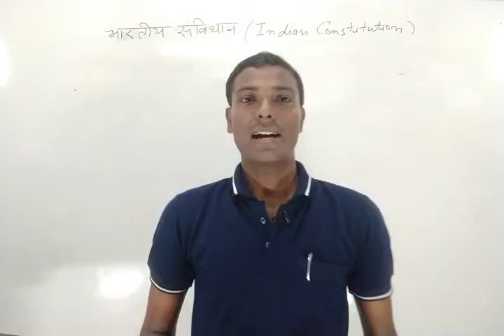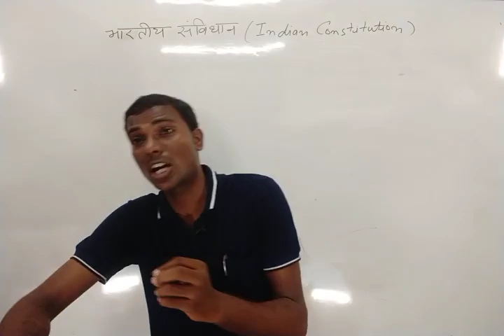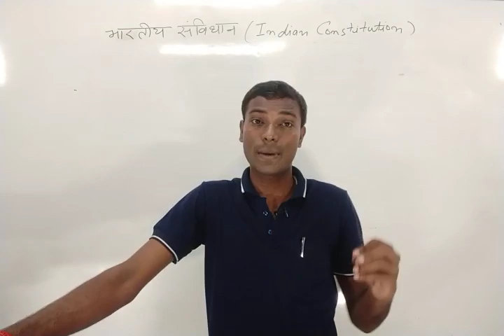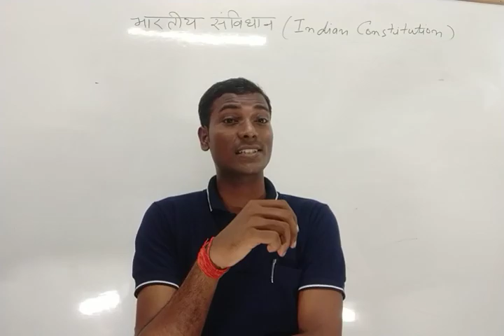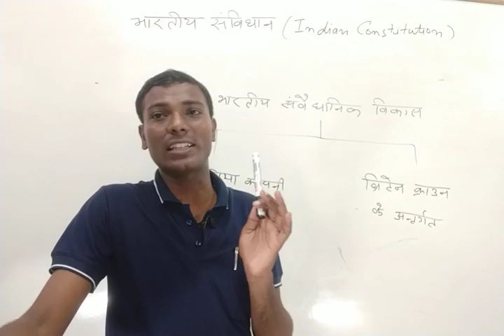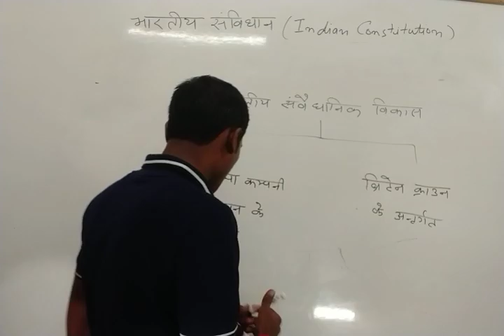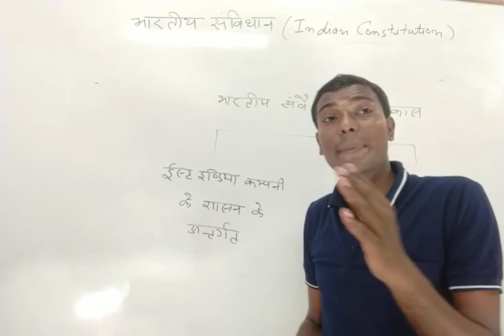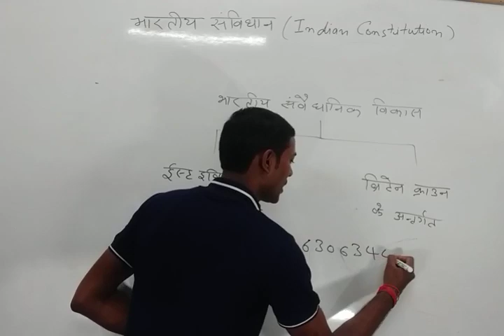संविधान एवं भारतीय संवैधानिक विकास भाग -1 || Constitution and Indian Constitutional Development